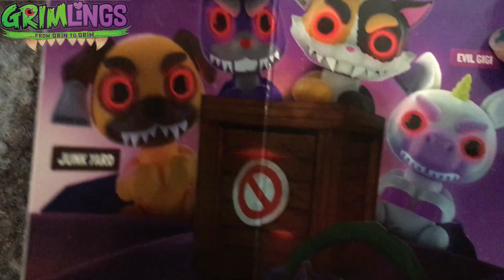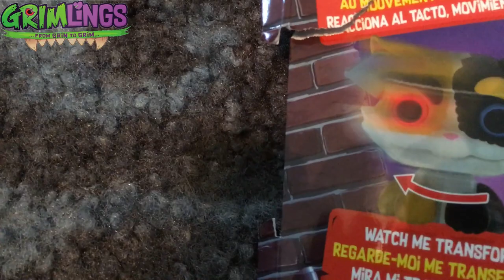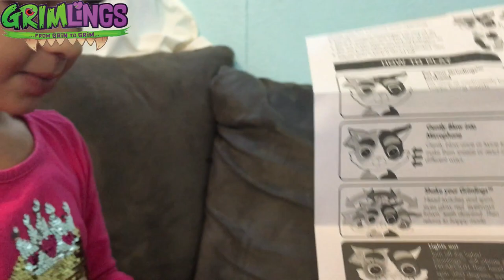WowWee Grimlings Scaredy Cat By Fingerlings! | Interactive animal toy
WowWee Grimlings Scaredy Cat By Fingerlings! | Interactive animal toy . Thank you wowwee for sending us this !
These toys are so much fun and perfect for Halloween !

Don't be fooled... This Scaredy cat isn't scared of you at all! A perfect companion, with a bad cat-ittude!
From grin to grim with just One spin! Interact with your grimlings for different freighting reactions.
My head spins 360 degrees and my eyes light-up
My teeth retract! Watch out!
Batteries included; Each character sold separately